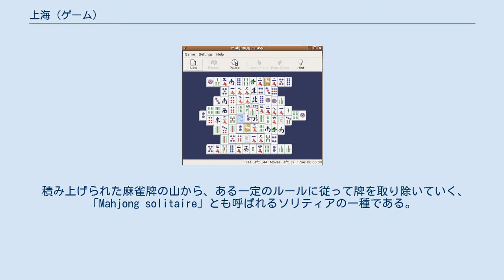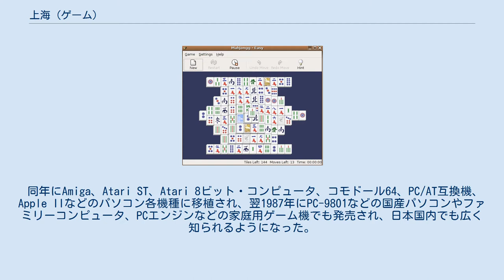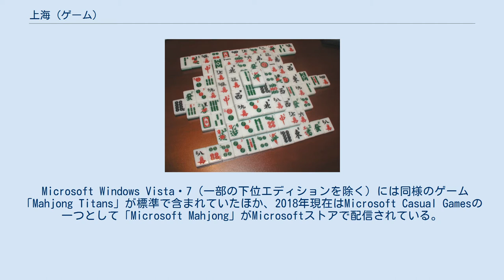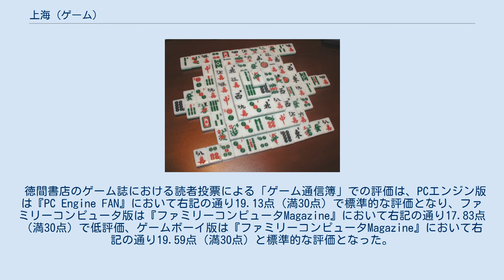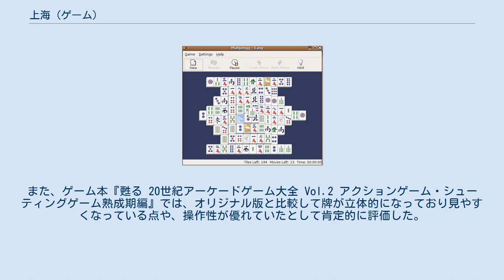上海 (ゲーム)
Atari_8ビット・コンピュータ用ゲームソフト
シリーズで最も代表的な龍配列を再現した写真 『上海』（シャンハイ）は、1986年7月にアメリカ合衆国のアクティビジョンから発売されたMacintosh用パズルゲーム。
 積み上げられた麻雀牌の山から、ある一定のルールに従って牌を取り除いていく、「Mahjong solitaire」とも呼ばれるソリティアの一種である。
パッケージに「the ancient Chinese game of Mah-jongg」と表記され、あたかも中国に古くからあるゲームであるかのように装っていた。
 開発はアクティビジョンが行い、ゲーム・デザインおよびプログラムはブロディー・ロッカードが担当している。
ロッカードは後にパソコン用ソフト『石道』（1990年）の開発にも携わっている。
 同年にAmiga、Atari ST、Atari 8ビット・コンピュータ、コモドール64、PC/AT互換機、Apple IIなどのパソコン各機種に移植され、翌1987年にPC-9801などの国産パソコンやファミリーコンピュータ、PCエンジンなどの家庭用ゲーム機でも発売され、日本国内でも広く知られるようになった。
2001年よりサン電子が総代理店に指定されている。
 最初は、季節牌4枚（春、夏、秋、冬）、花牌4枚（梅、蘭、菊、竹）を含む合計144枚の麻雀牌が積み上げられた状態が表示される。
 その牌の山の中から、同じ牌を2枚選ぶと、その牌を取り除くことができる（季節牌と花牌は、季節牌同士、花牌同士であれば良い）。
ただし、左右両方に隣接する牌がある場合や、上に牌が乗っている場合はその牌を選ぶことはできない。
 144枚全てを取り除くことができればゲームクリア、牌が残っているにも関わらず、取り除くことのできる牌がなくなったら(手詰まりで)ゲームオーバーとなる。
 作品によっては、時間制限があるモードや時間制限なしでゆったり攻略できるもの、通常より牌の数が少ないがどちらが早く取り除けるかを競う対戦プレイモードが用意してある。
また、プレイヤーの手助けとしての回数制限ありのヒントといった初心者に配慮した機能を多くの作品で採用されている。
ただし、ヒント機能はその時点で取れる牌の組み合わせを教えるだけであり、必ずしもそれを利用したところでクリアできるとは限らない。
 タイトルが『上海』とされているもののみを列挙する。
 この形のゲームはコンピュータゲームの一つの定番として、様々な機種やOSに移植され、いわゆるクローンゲームやフリーソフトも多数存在する。
また少しずつ異なるルールによる、やはり麻雀牌の山から2つずつ次いで消してゆくゲームも色々作られた。
それらの多くは中国の地名（四川省、香港など）をその名に持っていた。
パソコン用ソフトでは『青海』（ちんはい）が有名であった。
このソフトでは、画面上の牌をすべて消したとき、中央に「竜の画像予定地」と書かれた画面が出てきて、オリジナルの『上海』でクリアした際に龍の画像が表示されるのに対するパロディであることを意思表示していた。
 Microsoft Windows Vista・7（一部の下位エディションを除く）には同様のゲーム「Mahjong Titans」が標準で含まれていたほか、2018年現在はMicrosoft Casual Gamesの一つとして「Microsoft Mahjong」がMicrosoftストアで配信されている。
 オリジナルであるPLATO版の作者はハワイ在住のゲームデザイナー、ブロディー・ロッカード（Brodie Lockard）。
 スタンフォード大学在学中、体操の選手だったが、トランポリンの練習中に首の骨を折り、首から下に麻痺が残ってしまった。
このため『上海』のプログラミングも、全て口を使って行われたと、元アクティビジョンのプロデューサー、ブラッド・フレガーは証言している。
 彼はのちに、アコレイドから『石道』も発表している。
 ゲーム誌『ファミコン通信』の「クロスレビュー」において、ファミリーコンピュータ版は合計28点（満40点）で高得点となったが、ゲームボーイ版は合計23点（満40点）と標準的な評価となった。
 徳間書店のゲ...